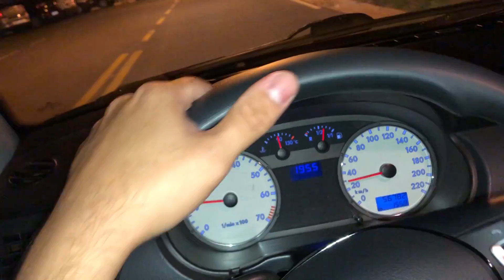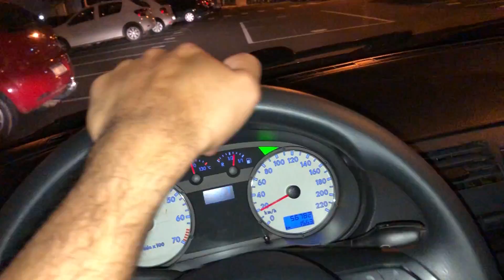COMPREI UM NOVO SOM PRA SAVEIRO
Já comecei o novo projeto de som para a Saveiro G3, o que acharam do projeto? Em breve mais atualizações

                                  Apoio:
@conceptsuspensoes - youtube & instagram